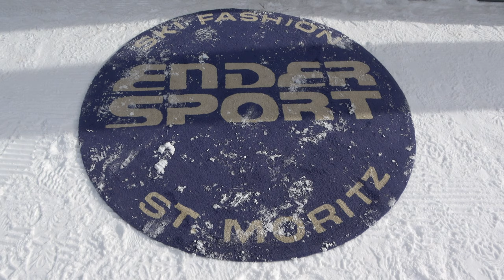WhiteTurf -Day 3 - Race 1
The first race of the third Sunday of the White Turf races in St. Moritz, concerned the Trotting, “Preis befair partners & stimo Generalunternehmung AG”, won by Classic Chrono, who granted for herself a big chunk of the CHF 10'000 purse for conducting the 1'700 m race.